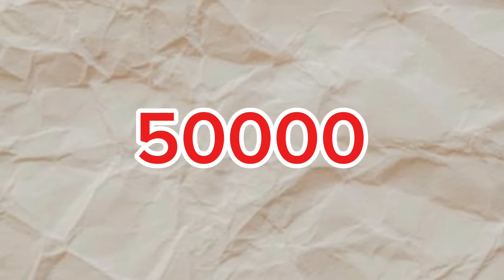اشتريت كلب جديد || وسرقت الفلوس من الحجوج 😱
أنا وعت اخواتي اول ما أتم مليون متابع ان هجيب كلب جديد والنهارده خلاص في حلقه النهارده جبت ملبين مش واحد
لنكات قنواتي الي علي المديا كلها
لينك كواي    ينشئ مدون الفيديو هذا مقاطع فيديو رائعة! تعال وشاهد!
أي إعلانات أو مراسله التواصل علي الجيميل